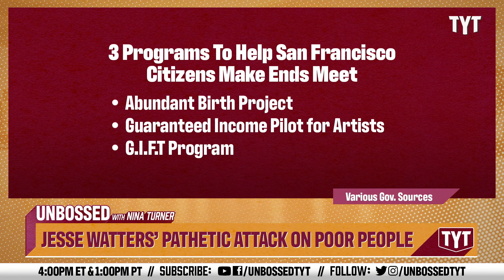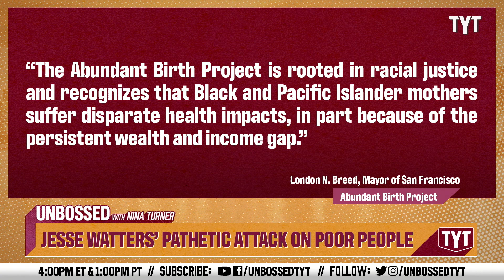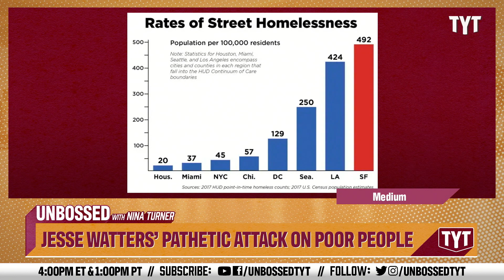PATHETIC Fox Host Spews Hate Toward Poor People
Jesse Watters attacked several San Francisco programs that help California citizens survive. Senator Nina Turner and Jackson White break it down on Unbossed.

221214__UB03JesseWattersPatheticAttackPoorPeople